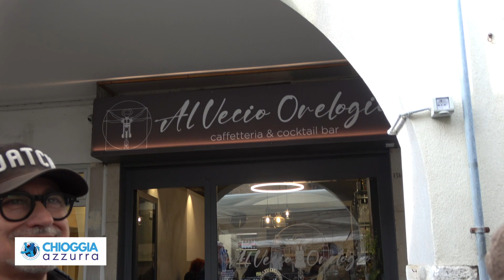ZIOBA: IL COMPLEANNO DEL DECANO DEGLI AMBULANTI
Il giovedì a Chioggia non è solo il giorno del mercato, ma un momento in cui la città si sveglia e gli ambulanti diventano veri e propri eroi della quotidianità. Non sono solo venditori, sono gli alleati della comunità, pronti a dispensare battute, affetto e amicizia insieme alle mele e alle scarpe.

Ieri è stato un giorno speciale, con la presenza del Decano degli ambulanti del mercato di Chioggia. È stato festeggiato come il re del giovedì, riconosciuto per la sua grande presenza e la sua dote innata di simpatia. Un vero campione del sorriso e del buon umore che rende il mercato non solo un luogo di scambi commerciali, ma una festa della comunità! 🎉🛒